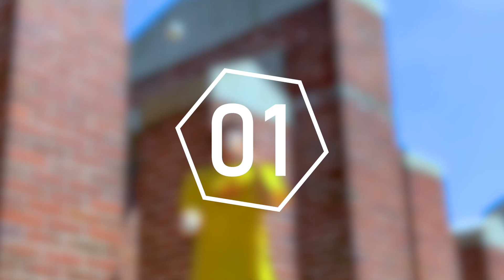01 Generations Juggling Movie 2021